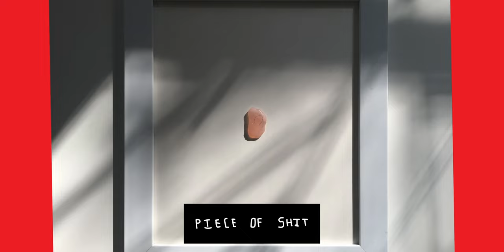The morning glory photo frame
Explained in exact 5 words. The Morning Glory Photo Frame.